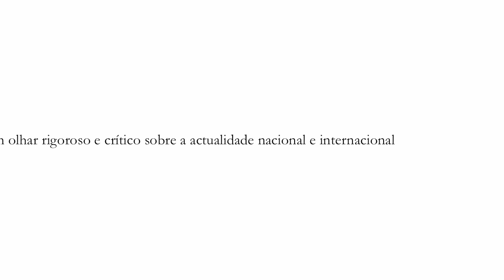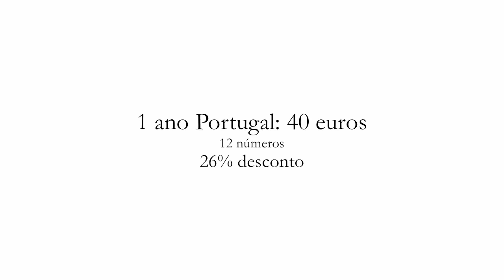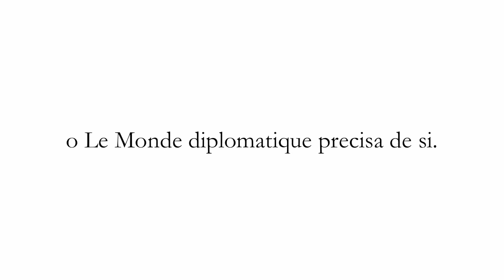Porquê assinar? Manuel Carvalho da Silva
Já é assinante do Le Monde diplomatique - edição portuguesa?
Assine ou ofereça uma assinatura a um amigo.
Precisamos de si.
Vídeo da autoria de Nuno Fonseca.